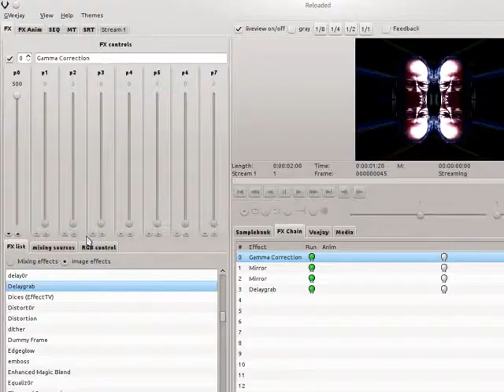HiRlightPainter Plus VeeJay Tech Demo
Quick video showing how with Light Paint HiR and VeeJay, one can control HUE, SATURATION, WEIGHT PAINT, IMAGE RETENTION, GAMMA CORRECTION, MULTI MIRROR, and MUCH MORE!